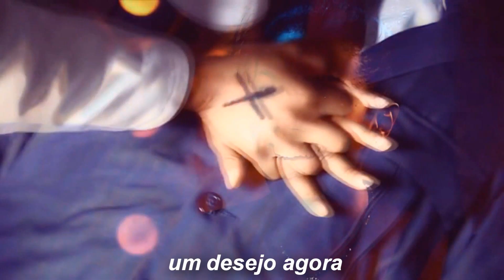DOCTOR WHO || HOMENAGEM [Dusk Till Dawn Mashup]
Créditos

Imagens- Doctor Who

Nenhuma das imagens e áudios utilizados pertencem ao canal Senhor do Tempo. Esta é uma edição motivacional com objetivo de homenagear e divulgar a obra nela contida, todos o material audiovisual usado pertence aos detentores legais da série usada no vídeo.

Música-ZAYN - Dusk Till Dawn ft. Sia
Cover-(SING OFF vs. Madison Beer)